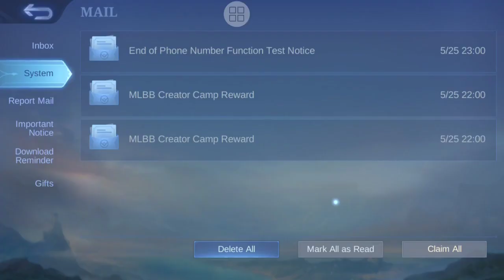THIS WILL BE THE LAST GIFT I RECEIVED FROM MCC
So that's it MCC is gone but our journey still continues...